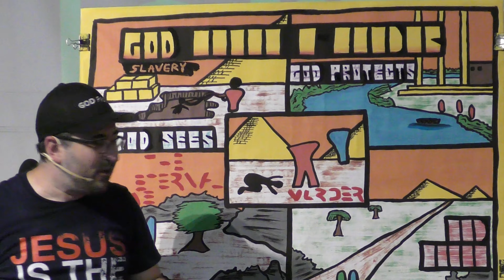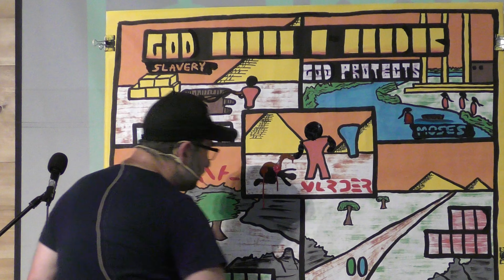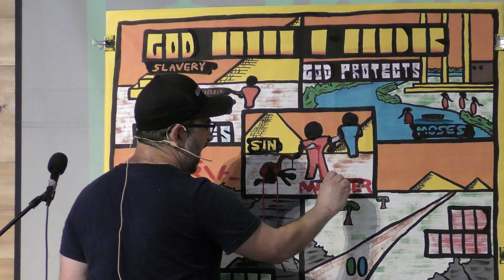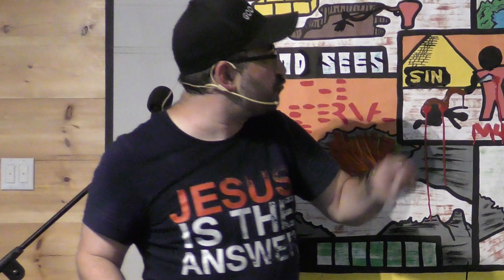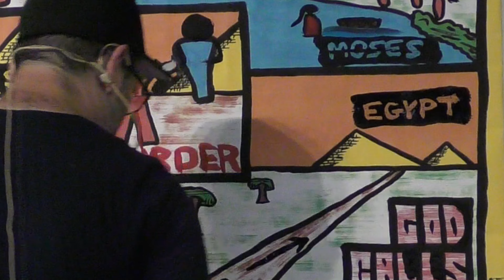Moses Series 1 of 5 - God Chose a Leader - Mark Sohmer - Great-News.org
Mark is a Missionary with Great News Ministries. This video is part 1 of a 5 part series entitled "The Gospel Through the Life of Moses."

Mark uses his paint board to teach about the calling of Moses. The Hebrews in Egypt grew in number, so out of fear, Pharaoh subjected them to harsh slavery. He even ordered that the male Hebrew newborns be slaughtered. God saw this and had a plan.

God supernaturally protected Moses, set him apart, and called him to represent God before Pharaoh. Despite Moses' fears and inabilities, when God calls you, He takes care of you and provides. Moses was on his way back to Egypt as God's prophet.

This video was filmed at Camp Fair Haven, in Brooks, Maine, in front of over 100 Campers aged 7-13, as well as teen and adult staff and counselors.

For more resources to help Christians be equipped and encouraged, please visit Mark's